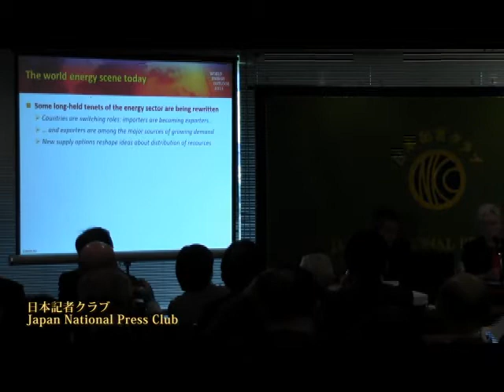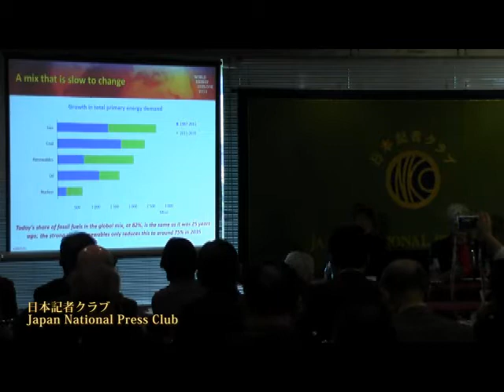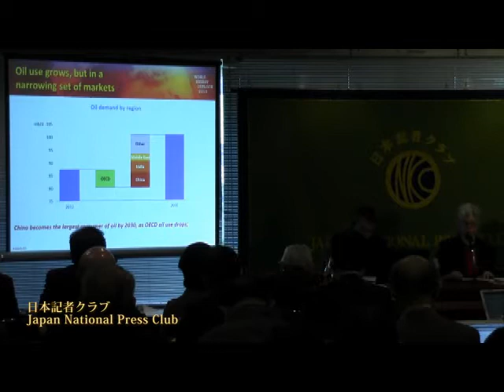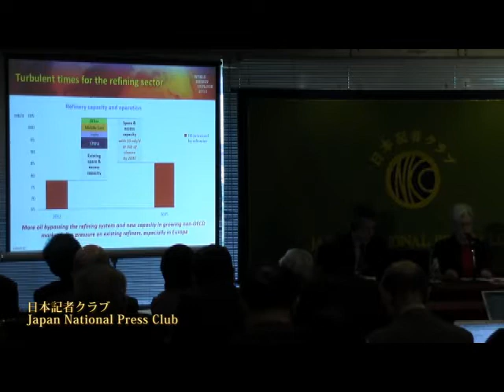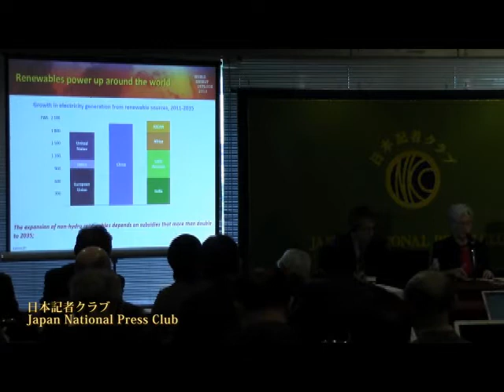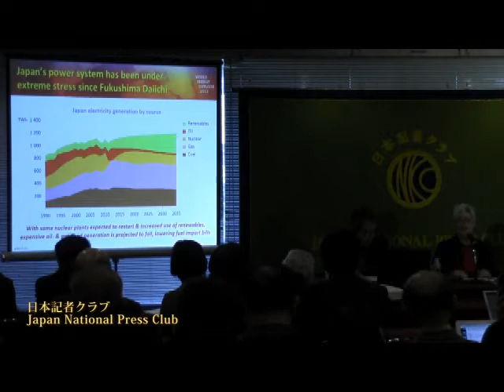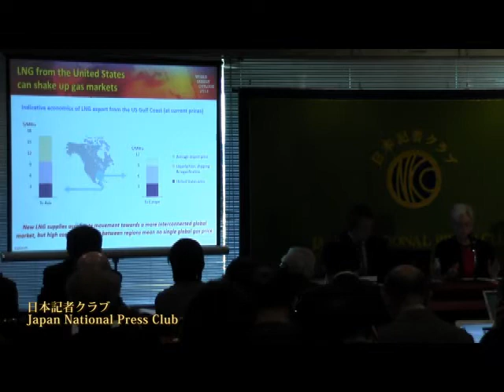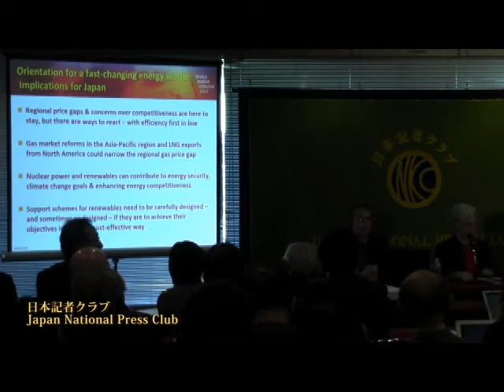マリア・ファンデルフーフェン 国際エネルギー機関（IEA）事務局長 2013.11.28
Maria van der Hoeven,　Executive Director, International Energy Agency

※同時通訳です。日本語は右チャンネル、英語は左チャンネル
English : Choose a left channel

２０３５年までのエネルギー情勢を分析した「世界エネルギー展望2013」の要点について、国際エネルギー機関(ＩＥＡ)のマリア・ファンデルフーフェン事務局長が説明した。昨年の展望では、２０２０年になる前に、米国がシェールガス・オイルなど非在来型資源革命により、世界最大の石油・ガス生産国になると発表した。今回は、２０２０年代には、その埋蔵量が頭打ちになる。その後、エネルギー需要増が見込まれるインドや東南アジア諸国へは、中東が供給元になる可能性が高い、とした。

司会　日本記者クラブ企画委員　脇祐三（日本経済新聞社）
通訳　池田薫、長井鞠子（サイマルインターナショナル）

電力価格の差で　勝ち組と負け組に

IEAは毎年秋に長期の世界見通しを発表し、事務局長が当クラブで日本向けに要点を説明する。前任の田中伸男さんと同様、現事務局長も歯切れがいい。

米国が勝ち組、欧州と日本が負け組になる──。シェール革命が産業の国際競争力に及ぼす影響については、電力料金の大きな格差を理由に踏み込んだ説明をした。一方で、資源の量の制約から米国の産油量増加はいずれ頭打ちになると指摘。アジアの石油需要を満たすうえで「中東の重要性は変わらない」と強調したのも印象的だ。

二酸化炭素の排出削減で「2025年までに強力な追加的行動が必要」と訴えた半面、国民の負担増が政治問題になっている欧州を参考に、日本は再生可能エネルギーの買い取り価格を弾力的に見直すべきだとも説いた。環境の視点だけでなく、経済政策の一環としてのエネルギー政策の「持続可能性」もよく考えようというメッセージだ。

イランの核開発問題をめぐる合意の石油市場への影響について、事務局長の答えは「いまコメントするのは賢明ではない」。若干の皮肉も交えて再三にわたる質問をかわしたのは、オランダの閣僚も務めた政治家の老練さだろうか。

企画委員　日本経済新聞コラムニスト
脇　祐三